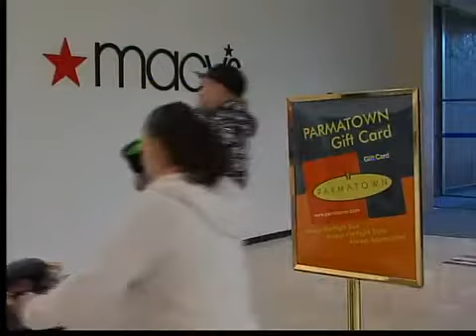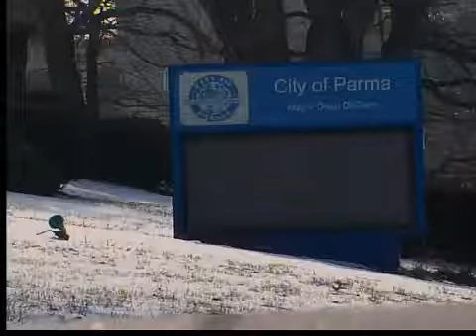Macy's closing Parmatown location